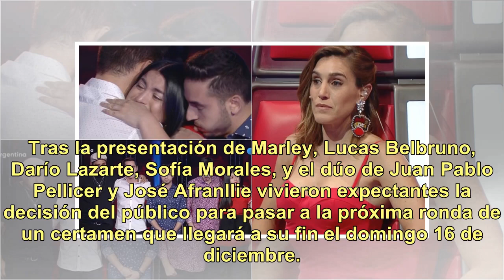Sofía Morales quedó eliminada de La Voz Argentina: conocé a los finalistas del team de La Sole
Es mucha la adrenalina y el deseo de dejar todo en el escenario en la recta final de La Voz Argentina, el reality de Telefe que consagrará a un participante como el gran campeón. Tras la presentación de Marley, Lucas Belbruno, Darío Lazarte, Sofía Morales, y el dúo de Juan Pablo Pellicer y José Afra...